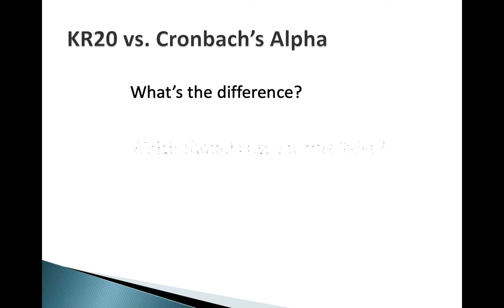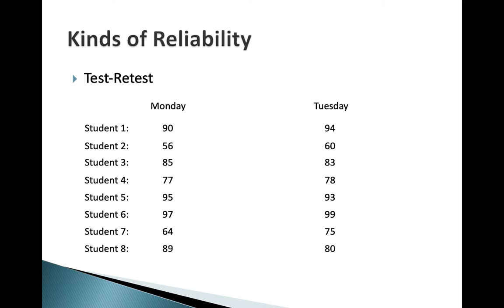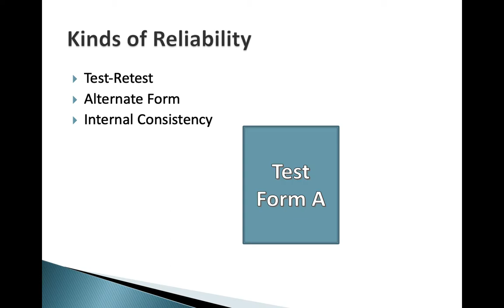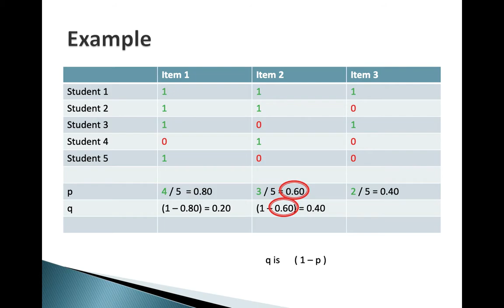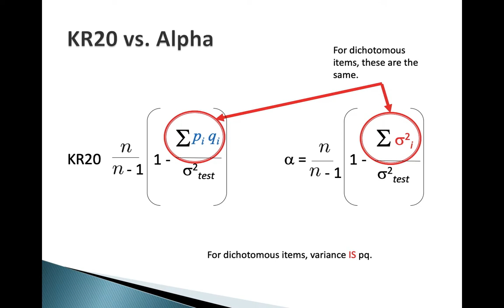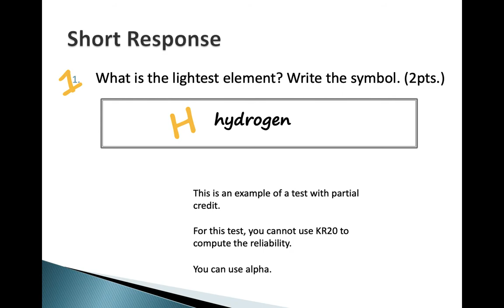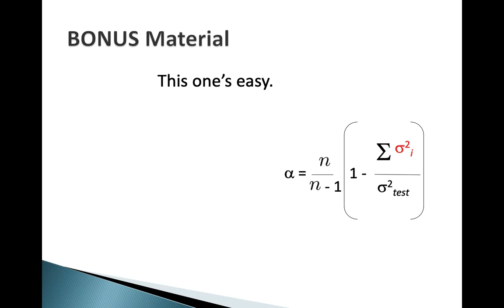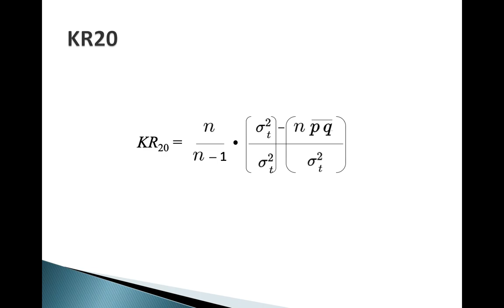KR20 vs. Cronbach's Alpha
When reviewing the reliability of a test, what's the difference between KR20 and Cronbach's alpha?  This video compares the two and describes when it is appropriate to use each.